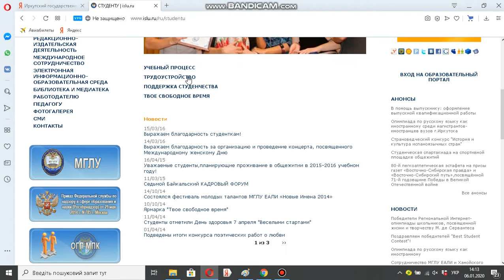Иркутский государственный лингвистический университет